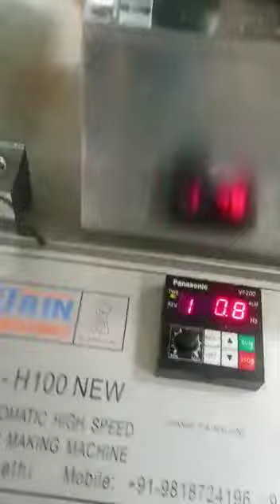HIGH SPEED PAPER CUP MACHINE INSTALLED IN DEHRADUN UTTRAKHAND | 8826992365